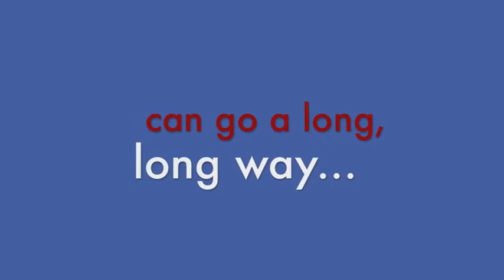Holy Rosary School RAKnomination